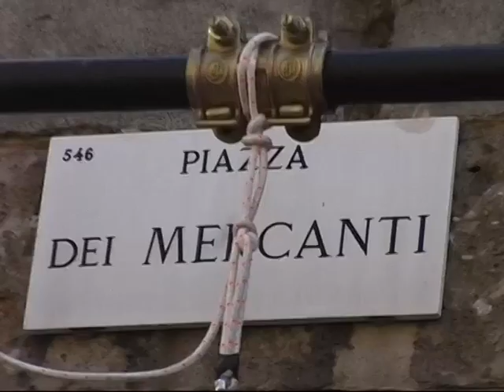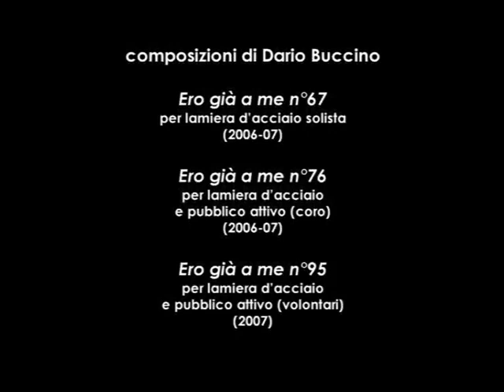Dario Buccino | Steel Sheet Busking (Live 2007)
STEEL SHEET BUSKING | From «Corpo Nostro» (CD+DVD Extreme 2009)

Video by Marco Scotuzzi, Flavio Nani, Alessandro Penoch

With Iaia Buitta, Babà Caremoli, Giada Marsadri, Désirée Duca, Silvia Rossi, Giulia Ussi, Mathia Pagani, Stefano Tedesco, Nicky Di Buduo, Samuele Rampani, Meme Galbusera, unknown passers-by and Dario Buccino

Compositions:
- Ero già a me nº 67 | For HN Steel Sheet® soloist (2007)
- Ero già a me nº 76 | For HN Steel Sheet and participating audience (choir) (2007)
- Ero già a me nº 95 | For HN Steel Sheet and participating audience (volunteers) (2007)

Produced by QUARTO FILM and IULM UNIVERSITY MILAN